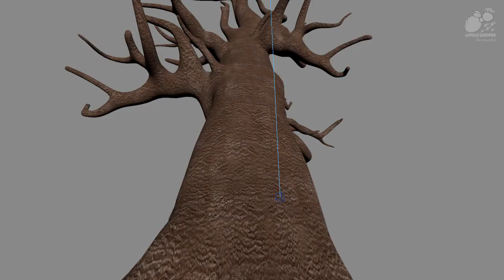POR TRÁS DAS CENAS - IBIAPABA "Como Nascem as Montanhas"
Curta-Metragem de Animação - 2021

Direção e Roteiro: George Alex Barbosa
Produção: Beth Magalhães
Arte: Paulo Alves e Tiago Gomes